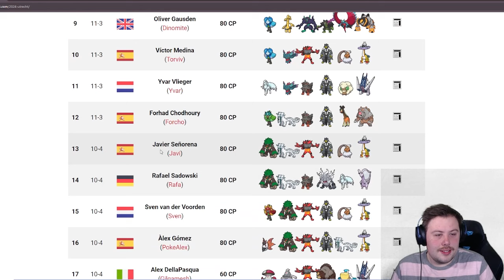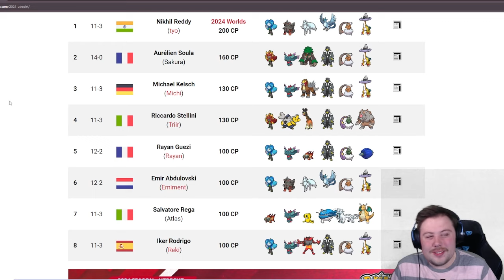This CRAZY Snow Team Won a Regional?!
Recently Articuno won a regional and we are all here for it! Lets try it out!